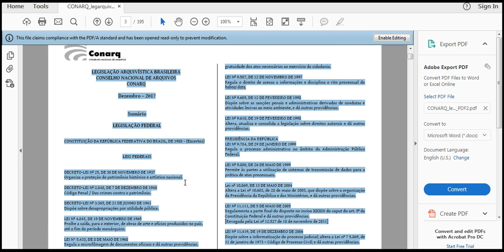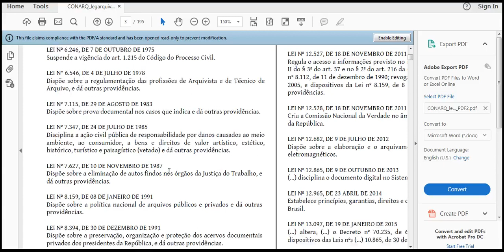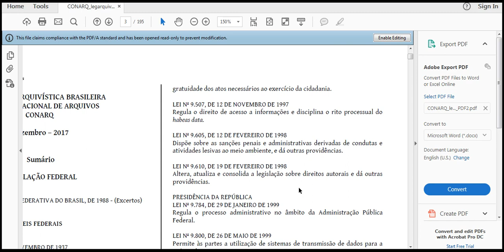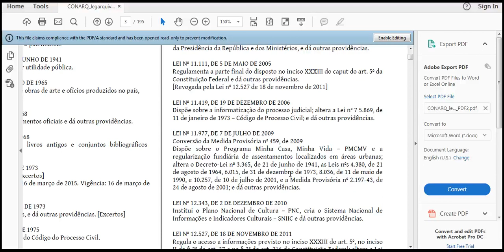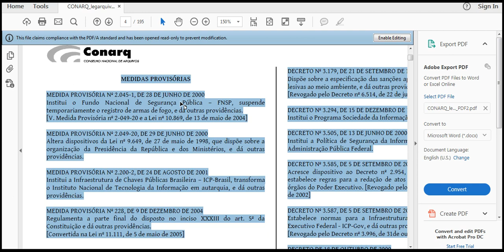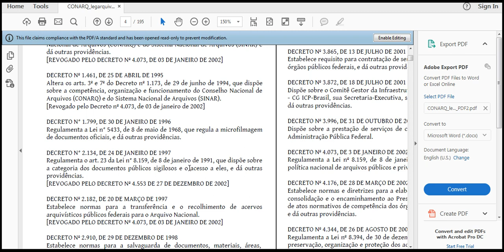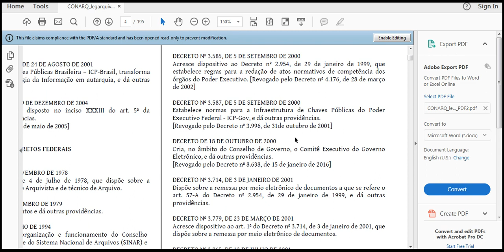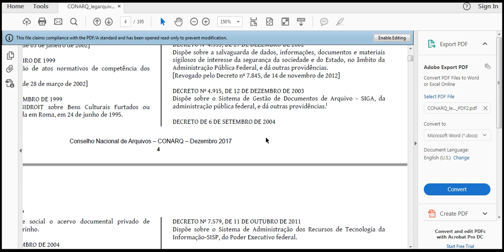LEGISLAÇÃO ARQUIVÍSTICA BRASILEIRA CONSELHO NACIONAL DE ARQUIVOS CONARQ